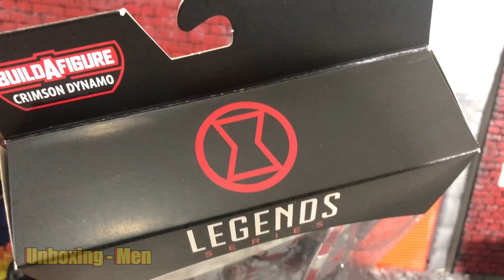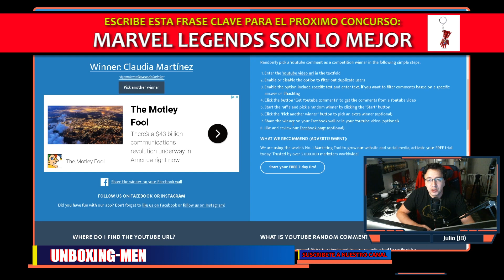Red Guardian - Marvel Legends 2020) - Unboxing | Review de la figura de acción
Red Guardian (Marvel Legends 2020) - Unboxing | Review de la figura de acción Red Guardian basado en la nueva película solitaria de Black Widow del UCM.